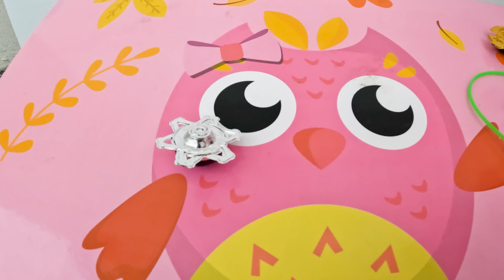Yang legend sahaja kenal ! Unboxing & Review! Beyblade Tikam ni memang banyak kenangan.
Hello gais.. semoga berada dalam keadaan sihat sentiasa. Hari ini kami ada unboxing beyblade nostalgia masa kami zaman 90an. nak tau item apa. Tonton video sampai habis ye..